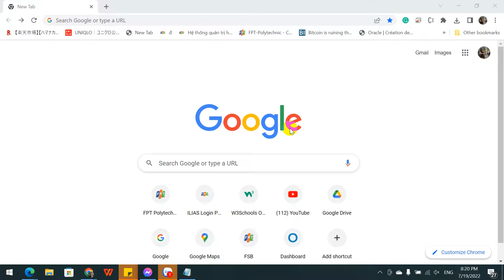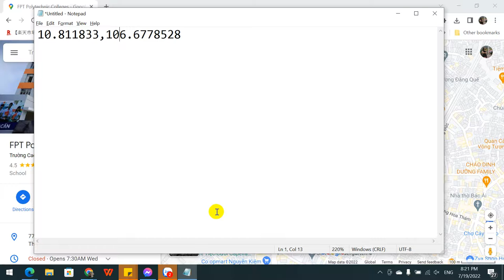Hướng dẫn lấy tọa độ google maps